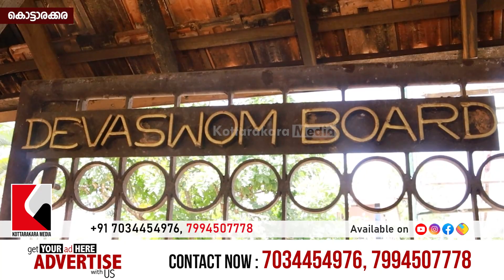Kottarakkara | Kottarakkara Kathakali Museum |Kottarakkara Thamburan | Malayalam Latest News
കലാപ്രേമികൾക്ക് വീണ്ടും തുറന്ന് കൊടുക്കാനൊരുങ്ങി കൊട്ടാരക്കര കഥകളി മ്യൂസിയം

𝗵𝘁𝘁𝗽://𝗸𝗼𝘁𝘁𝗮𝗿𝗮𝗸𝗸𝗮𝗿𝗮𝗺𝗲𝗱𝗶𝗮.𝗰𝗼𝗺/
𝗵𝘁𝘁𝗽://𝗸𝗼𝘁𝘁𝗮𝗿𝗮𝗸𝗮𝗿𝗮𝗺𝗲𝗱𝗶𝗮.𝗰𝗼𝗺/
𝗵𝘁𝘁𝗽://𝗸𝗼𝘁𝘁𝗮𝗿𝗮𝗸𝗸𝗮𝗿𝗮𝗻𝗲𝘄𝘀.𝗰𝗼𝗺/

𝟵𝟭 𝟳𝟬𝟯𝟰𝟰𝟱𝟰𝟵𝟳𝟲, 𝟳𝟵𝟵𝟰𝟱𝟬𝟳𝟳𝟳𝟴

𝗵𝘁𝘁𝗽𝘀://𝗰𝗵𝗮𝘁.𝘄𝗵𝗮𝘁𝘀𝗮𝗽𝗽.𝗰𝗼𝗺/𝗙𝗞𝘅𝗛𝗠𝗪𝗟𝗣𝗤𝟲𝗬𝗚𝗗𝗮𝗞𝟯𝗛𝗪𝗜𝗩𝟵𝘀
𝗵𝘁𝘁𝗽𝘀://𝗰𝗵𝗮𝘁.𝘄𝗵𝗮𝘁𝘀𝗮𝗽𝗽.𝗰𝗼𝗺/𝗖𝗣𝗞𝗖𝗕𝗦𝗩𝘇𝗙𝗢𝗸𝗘𝗝𝘂𝟵𝗯𝗰𝗲𝗔𝗷𝗰𝗦